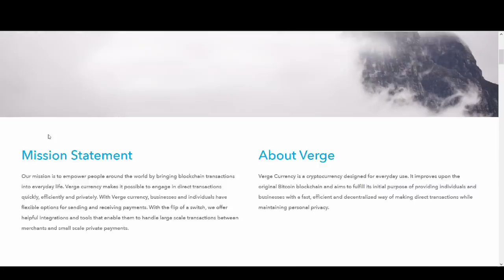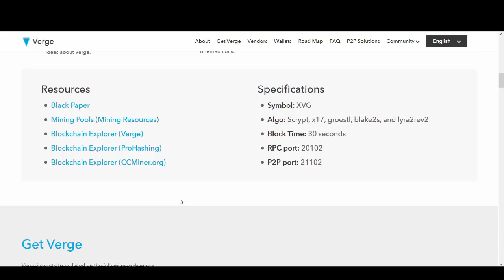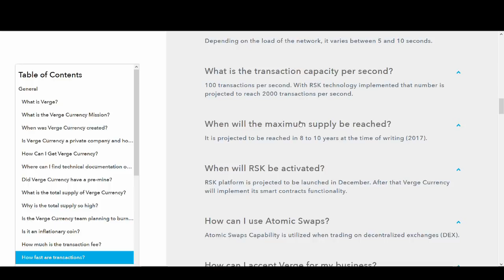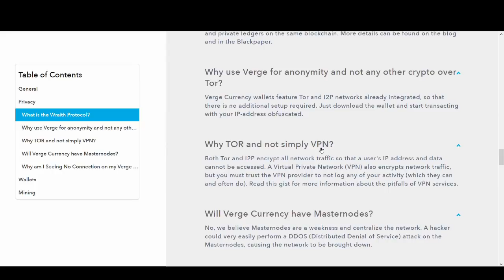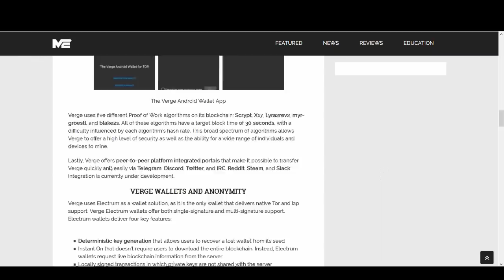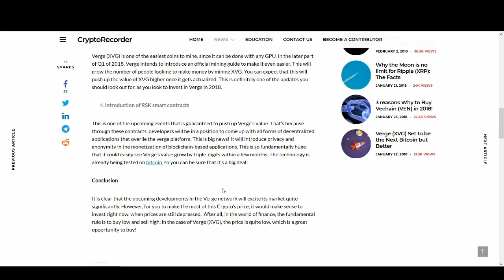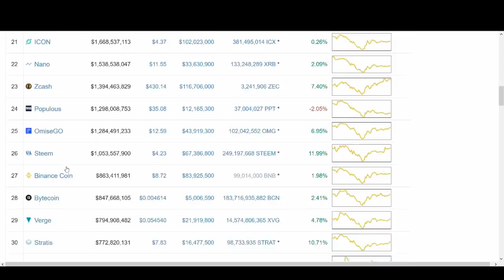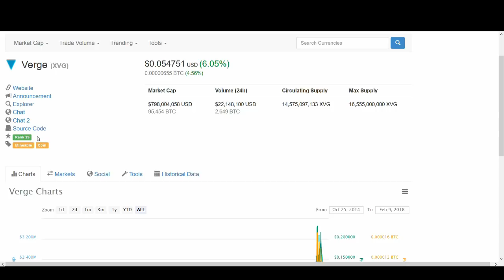Verge (XVG) to hit $1 in 2018? An honest review and price prediction analysis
One of my favourite coins that has gone under the rader is Verge (XVG). In today's video we start with explaining what verge is, analyse their technology, team, community, future usage and many more. And finally I make my price predictions for verge in 2018. Let me know what you think of my prediction?

Regards,
Rocko